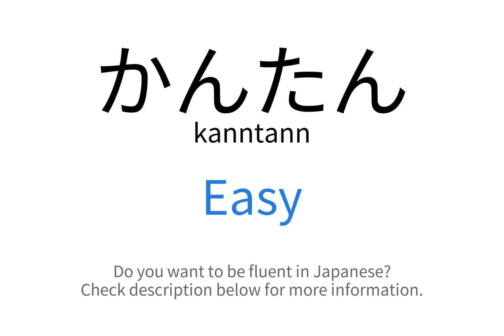How to say "Easy" in Japanese | かんたん(kanntann)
This video demonstrates "How to say Easy in Japanese"

Foreign Language Center offers a wide selection of series including:
...and more